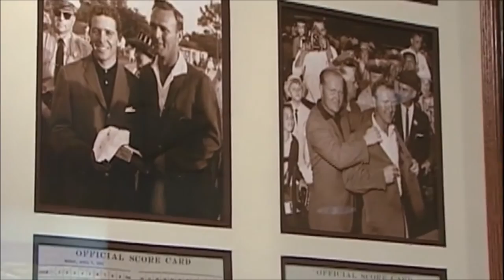Lara Baldesarra Interviews Arnold Palmer for The Masters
Clip from Lara Baldesarra's extended interview with Arnold Palmer.  Palmer discusses Arnie's Army, Phil Mickelson Comparisons, Sleeping Ahead of Masters Sunday